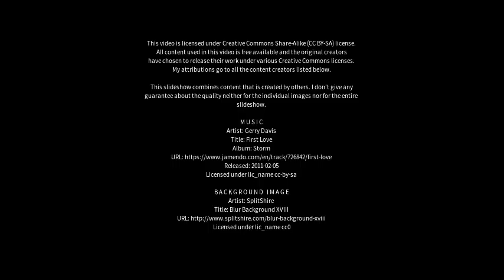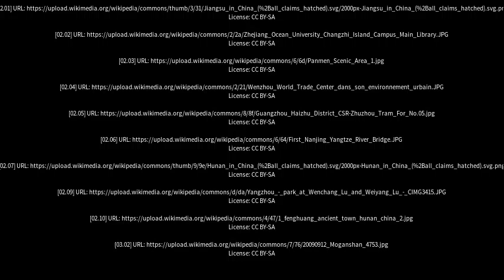Best places to visit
Best places to visit - Lishui (China) Best places to visit - Slideshows from all over the world - City trips, nature pictures, etc.